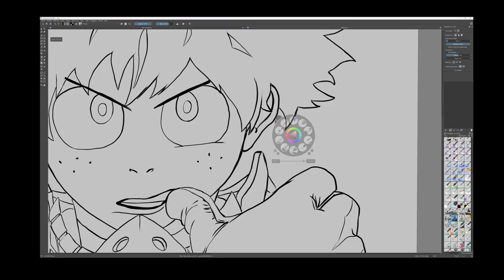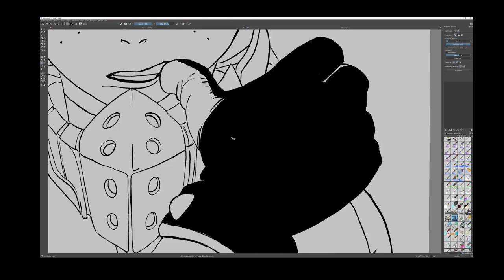Tips vidéos Krita outil "remplir" ou "pot de peinture"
Tips vidéos sous le logiciel de dessin GRATUIT Krita pour l'affinage du remplissage d'une zone par l'outil "remplir" ou "pot de peinture"